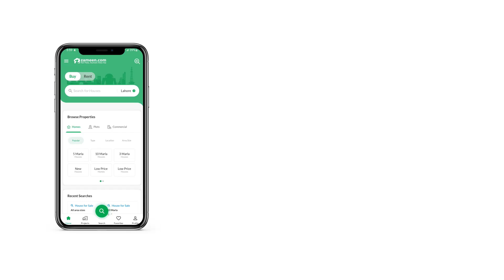1 KANAL RESIDENTIAL PLOT FOR SALE IN PHASE 9 PRISM DHA LAHORE